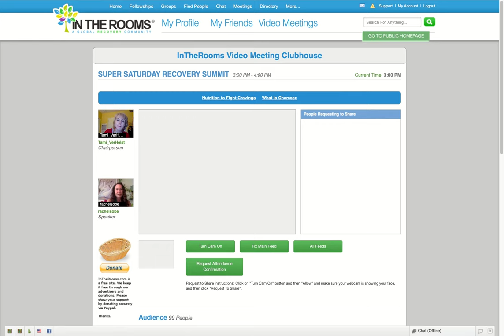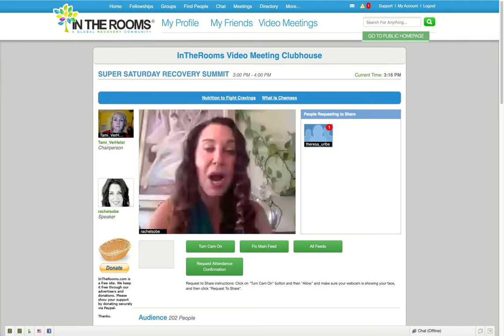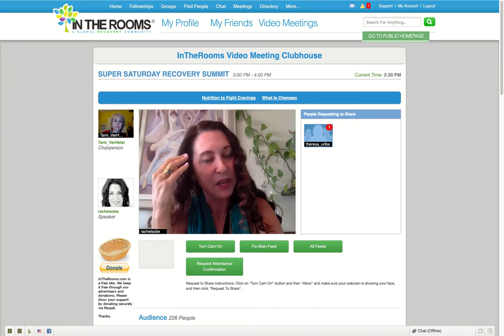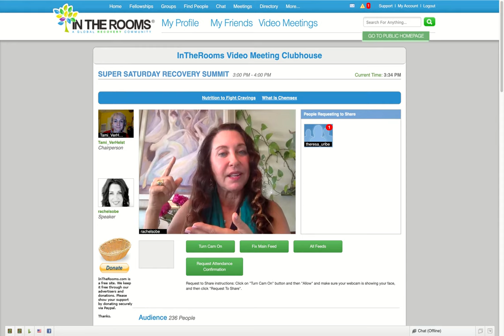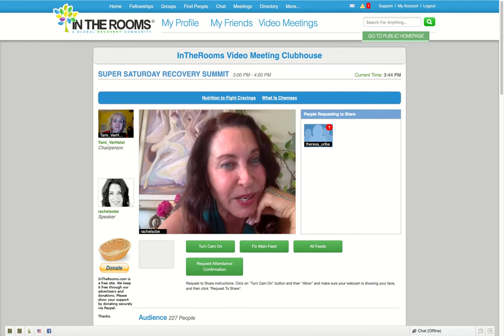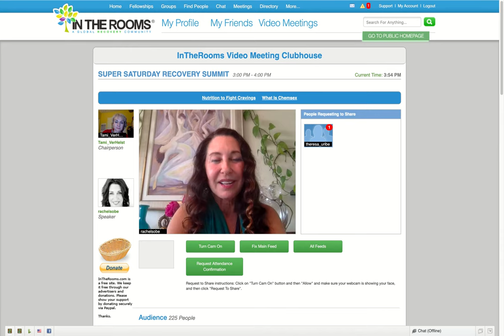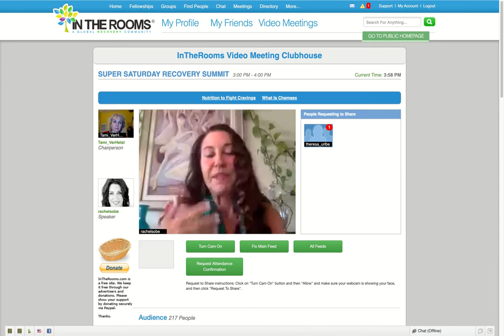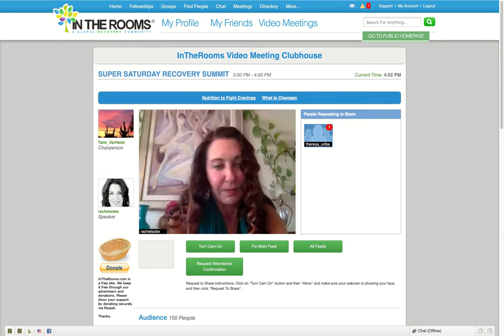Rachel Levy, May 16, 2020, Super Saturday Recovery Summit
Rachel Levy LMHC is affectionately referred to by her clients as ‘Love Coach Rachel.’ She is a Licensed Transformational Psychotherapist, Imago Relationship Therapist, Teacher of Empathy, Sacred Space Holder, Compassionate Listener, Dancer, and Lover of Life. At the Super Saturday Recovery Summit, she will present and answer questions about her Healthy Love program, a 12-step-inspired approach focused on empathy for ourselves and within our relationships. Healthy Love is a laboratory and a new language derived from Transformation, Shadow Work, Imago Therapy, and recovery wisdom. It is also a warm and caring space where we feel the compassion, understanding, and light for all of us.